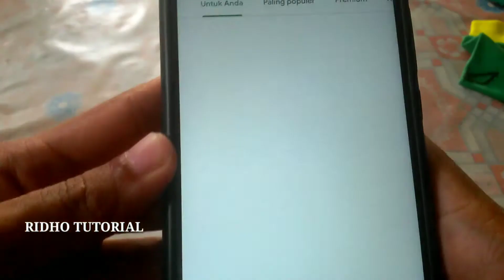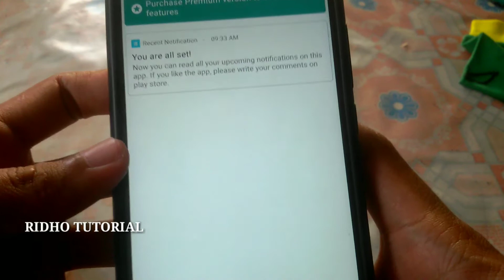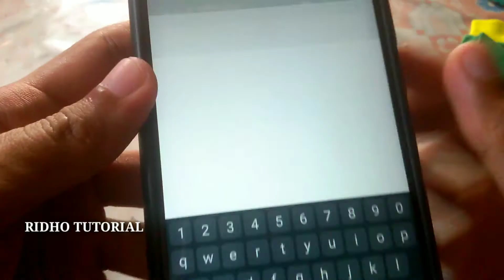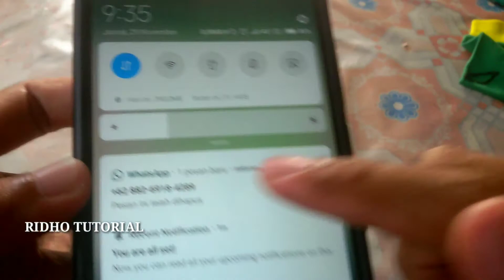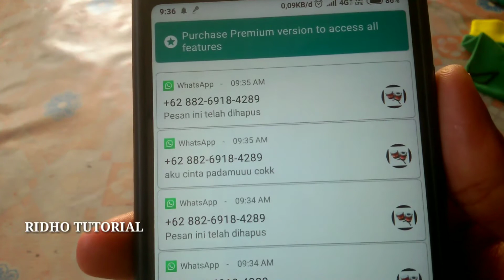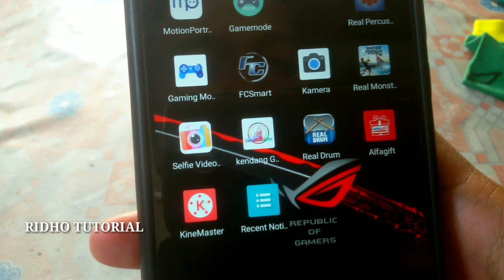TUTORIAL MELIHAT PESAN WHATSAPP YANG SUDAH DI HAPUS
si doi ngirim pesan cintaaa.. keceplosan e di hapusss... belom smpet di baca..
gimna cara melihatnyaAa sihh ??
penasaran saya tadi dia ngomng apaa kok udah di hapus ajaaa dehh.. sapa tau dia juga suka ama gua.. 😁

aplikasi ini juga bisa di gunakan untuk notifikasi lainnya kaaya line, twiter dll...caranya sama...

oke cek fidionyaaa ya broo ??
NO ROOT . NO TWRP . NO MAGISH.